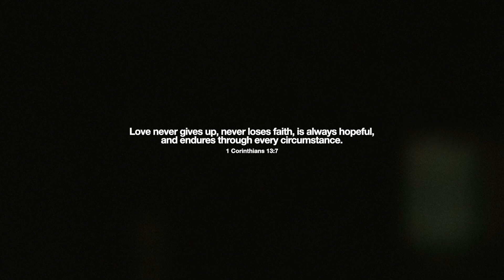Marie Love & Faith Lofi - Prove It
AO1's Marie Love and Faith Lofi have come together for their new single 'Prove It'.